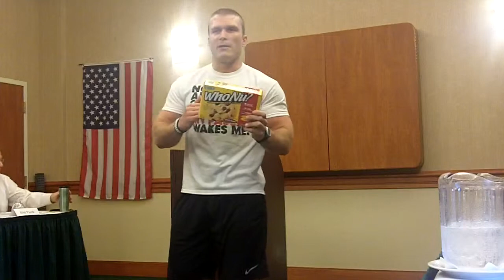Chad A. Speech 6-14-13